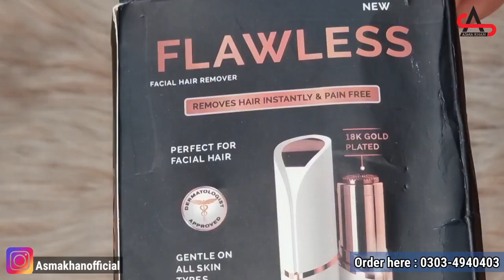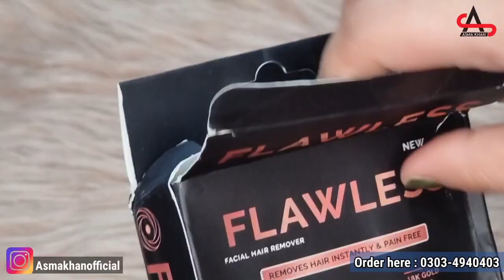Flawless facial hair Remover Honest Review || how to use || works or waste of money??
In this video am gonna show you Flawless facial hair Remover Honest Review || how to use || works or waste of money??

Order Flawless Hair Remover here

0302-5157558